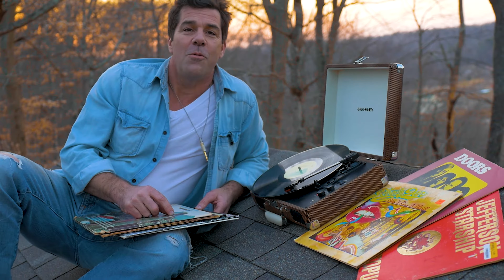Peaceful Vinyl - Rich Hardesty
It will be perfect no-brainer for the sunset.  Close your eyes, clear your mind and release yourself from the modern world. Listen to the needle hit the vinyl groove and take yourself back to the velvet underground and your peaceful place.

This is my favorite single and video to date! Thank you all for the grass roots support and for helping to make it possible for me to live my dream job. Bless up! Thank you Matt A. Mellen for the spectacular video edit and production. Much love to long hours of recording with Producer Barry Day Jessica Moon Day at his phenomenal studio. I am grateful for co-producer Michael Smith longest running bandmate Christopher Lee Combs and John Gray for working this in to the nooks and crannies. Special thanks and shout out to everyone who came to the late night campfire to finish this video after the band show at Hard Truth Distillery! It could not have happened without Shea Briggs, Ed and Flo Ryan and the rest of the staff. Thank you Susan Paule for bringing the food spread! ￼please blame it on my ADD if I forgot to tag you. The post party campfire was a bit hazy. Feed the Gypsy Alysa Bradshaw from The Indigos had mystical vibes. Give her some love for dancing 💃 .she was just a wish, she was just a witch;)